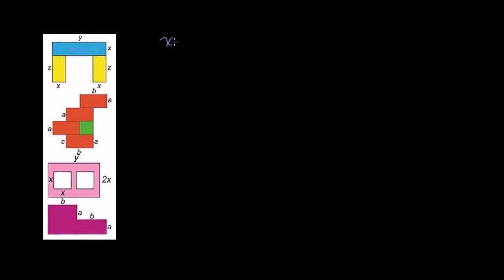Mais exemplos de adição e subtração de polinómios - Khan Academy em português (8º ano)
Vídeo original: More examples of adding & subtracting polynomials